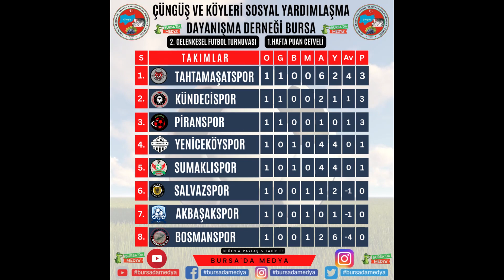GOLLER Bursa'da Medya TV Farkıyla Canlı Yayında sizlerle